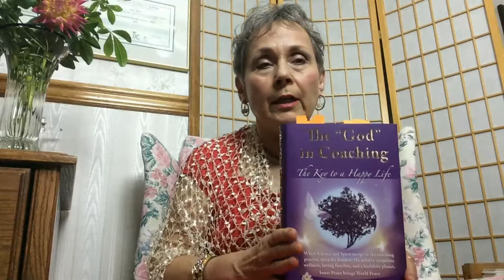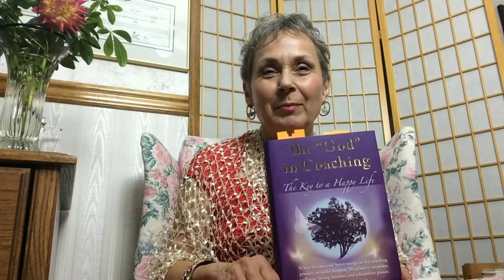Inspirational Poems- Lost in the Wilderness & I Found My Heart by Betska K-Burr, The Guru Coach™